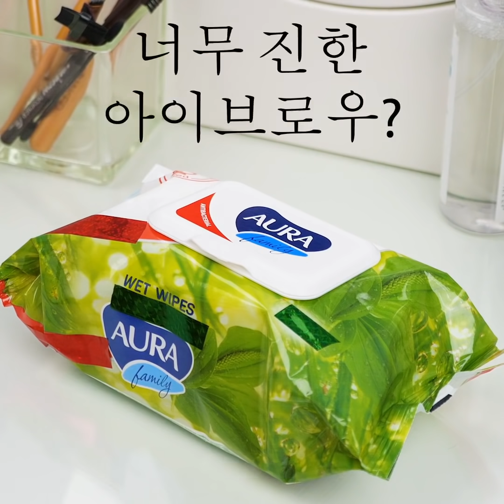당신을 스타로 만들어 줄 여성용 꿀팁 29가지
돈을 절약 할 수 있는 뷰티 아이디어

멋져 보이고 싶으신가요? 이 영상은 여러분의 뷰티 루틴을 업그레이드하는 데 도움이 되는 놀라운 팁으로 가득 차 있습니다. 이 영상을 꼭 시청하세요! 다음과 같은 뷰티 팁을 꼭 시도해 보세요:
- 실제 꽃으로 립스틱을 만들 수 있다고 상상해 보신 적 있으세요? 투명 립밤, 빈 립스틱 용기 및 꽃이 필요합니다. 립밤을 전자 레인지에 30 초 동안 녹입니다. 빈 립스틱 용기를 준비한 후 꽃을 넣고 립밤을 부어 주세요. 걸작품을 만드실 수 있어요!
- 립글로스를 다 쓴 것 같다면 뜨거운 물에 넣어 보세요.
- 손톱과 손을 항상 관리해야합니다. 저희가 여러분의 손톱에 완벽한 스파 아이디어를 공유해 드릴게요.
전자 레인지를 사용하여 그릇에 약간의 왁스를 녹입니다. 왁스를 약간 식히고 몇 초 동안 손가락을 안에 넣은 다음 찬물이 든 그릇에 손가락을 넣으십시오. 일주일 동안 몇 회 반복하고 결과를 확인해 보세요.
- 마스카라가 말랐다면 방울의 렌즈 용액을 넣어 보세요.
- 무지개 형광펜을 보신 적이 있나요? 이런 종류의 형광펜은 대개 비싸지만 영상을 보시고나면 직접 만들 수 있을 거예요!
- 대부분의 여성들은 꽃을 좋아하죠. 꽃으로 네일 아트를 만드는 방법에 대한 멋진 튜토리얼을 확인하실 수 있어요.
다음을 따라해 보세요. 흰색 매니큐어로 손톱을 칠하고 보통 마커를 사용하여 꽃을 그립니다. 작은 네일 브러쉬를 사용하여 몇 방울의 알코올을 더해 주세요. 동일한 네일 아트 브러시를 사용하여 네일 상단에 더 많은 마커를 바르고 결과를 확인해 보세요.
- 파티에 가려고 준비할 때 집에서 반짝거리는 피부를 만드실 수 있습니다. 피부가 완벽해 보일 거예요. 바디 오일과 하이라이터가 필요합니다.

타임 스탬프 :
00:09 꽃으로 만든 립스틱
01:39 빈 립밤?
02:17 글리터는 최고예요
03:00 꽃 매니큐어
05:14 매니큐어 리무버 마커
06:57 DIY 바디 글로우